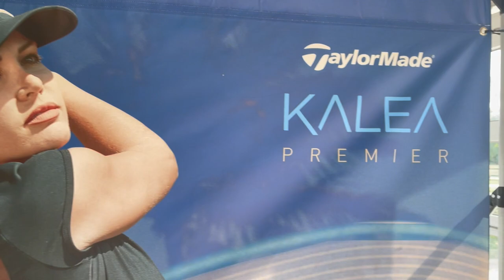KALEA PREMIER : KLATTEN S'ECLATE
Test de la nouvelle gamme complète Kalea Premier de TaylorMade, par la joueuse et enseignante Johanna Klatten. Du matériel léger et facile à jouer pour les golfeuses loisirs, dans les mains de l'ancienne joueuse du LGPA Tour.